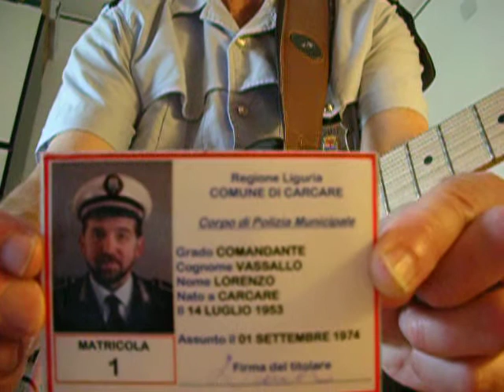"Matricola n. 1" di Lorenzo Vassallo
Con questo video do l'addio alla divisa dopo 40 anni e due mesi di onorato servizio. Il brano è dedicato a tutti coloro che mi hanno stimato e voluto bene come vigile e come uomo.